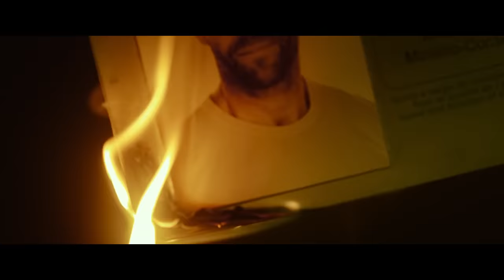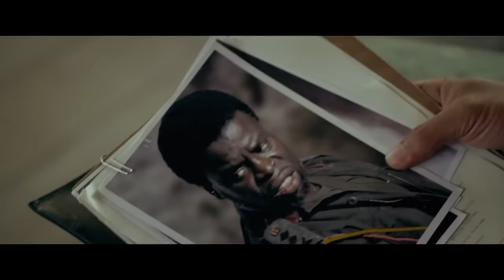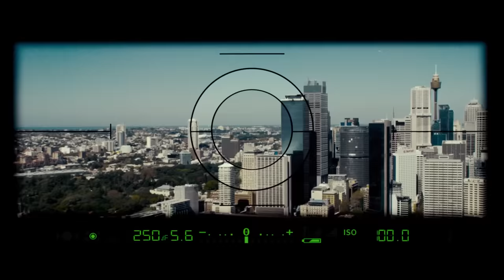200 IQ Killer Makes Impossible Assassinations Look Like Accidents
After faking his death, a mercenary is brought back into action by a bad guy that kidnapped his girlfriend and wants him to kill all his competition in a shady business.